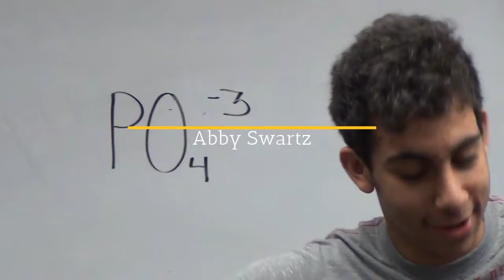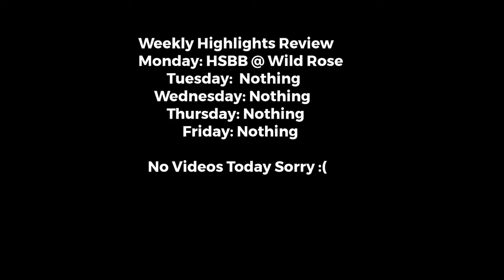Weekly highlights of 6th of Mar